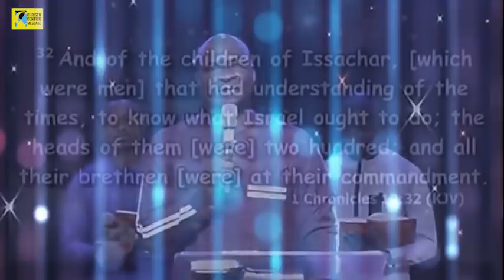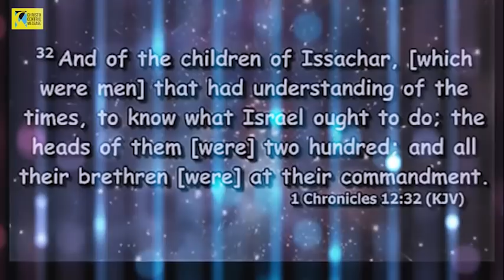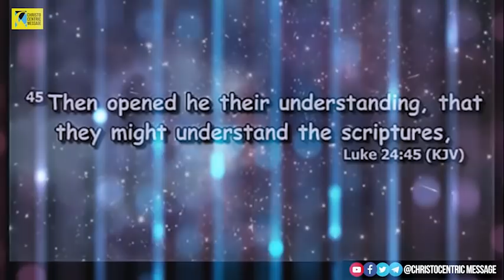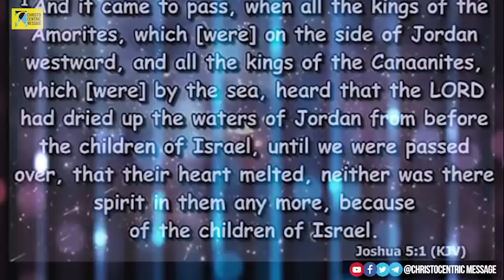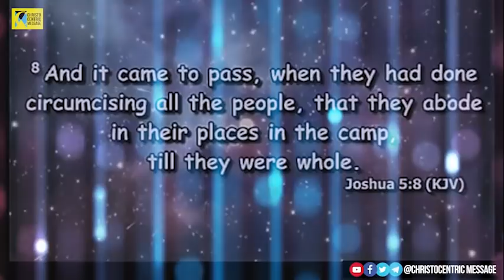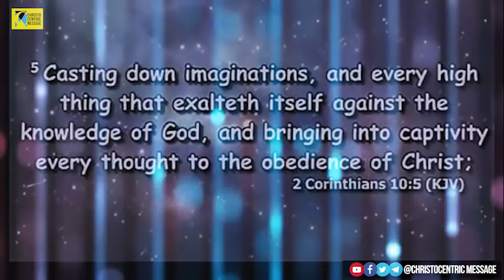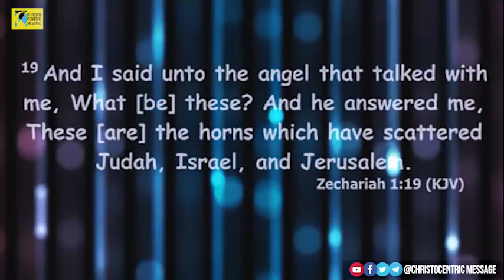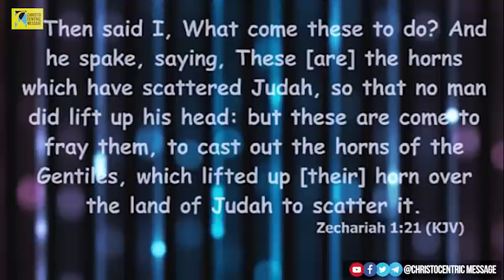MY SEASON OF CHANGE - Apostle Joshua Selman 2022